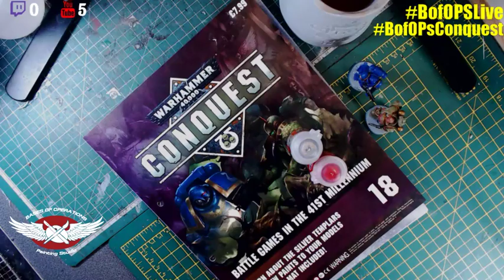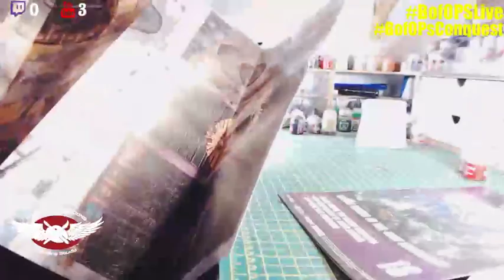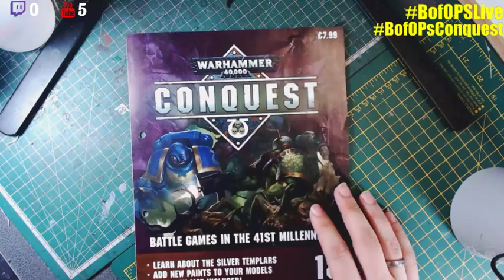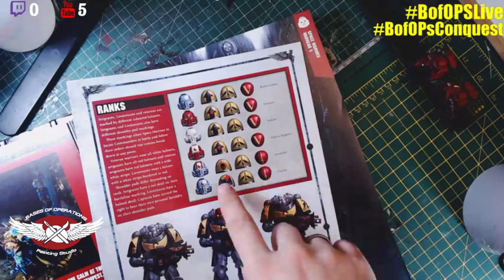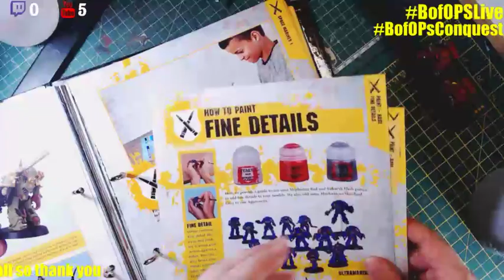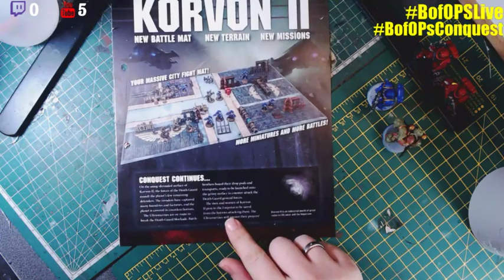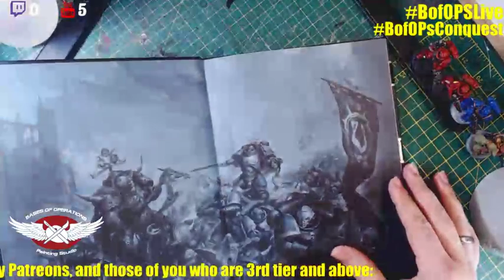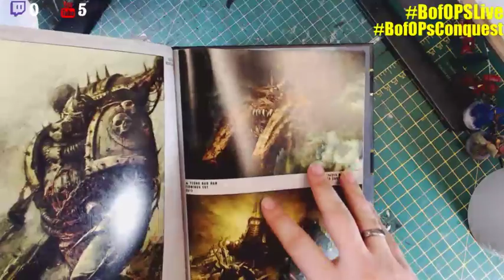LIVE: Warhammer 40,000 Conquest Issue 18, plus Art Book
Tonight we will see if the opt out was better than keeping the art book, and we will also get to add some paint to our 2 test models